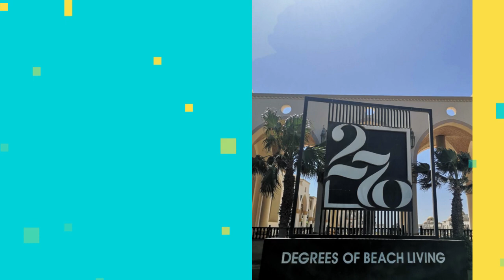Sahl Hasheesh - Red Sea 2021